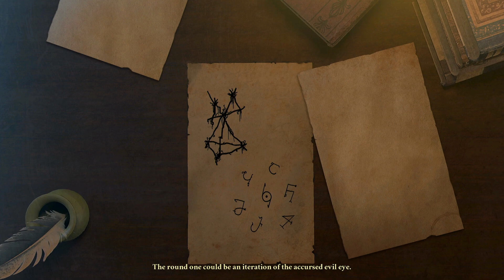Saint Kotar - Part 3 - Nikolay's Abduction (PS4)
Experience the suspenseful gameplay of Saint Kotar as we uncover the mystery of Nikolay's abduction in this playthrough. Watch now for a thrilling gaming experience!